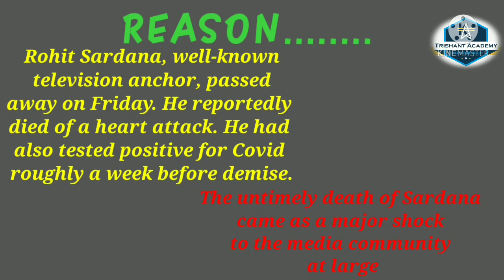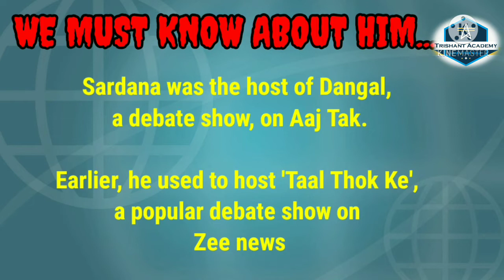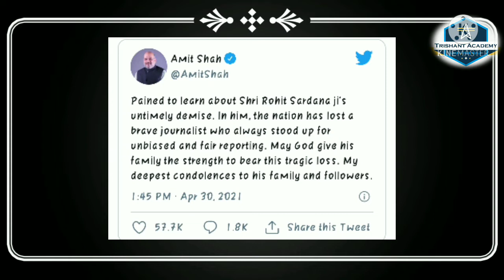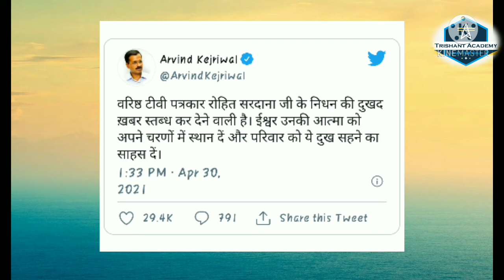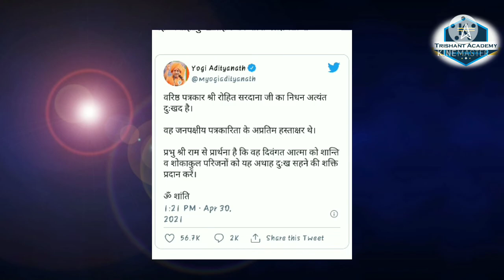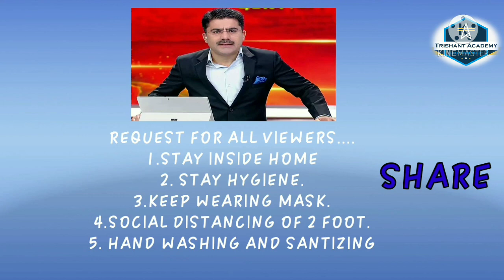रोहित सरदाना का जीवन परिचय || आज तक न्यूज एंकर रोहित सरदाना || Rohit Sardana Death News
Trishant Academy

on line education

Rohit Sardana, Aaj Tak, Reporter, Anchor, on line education,